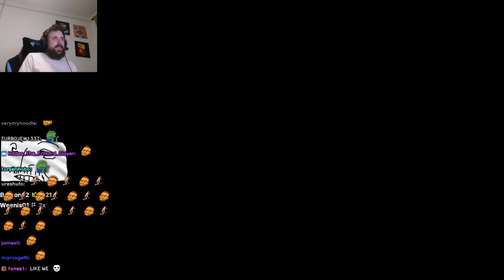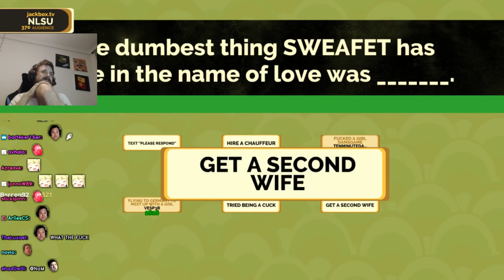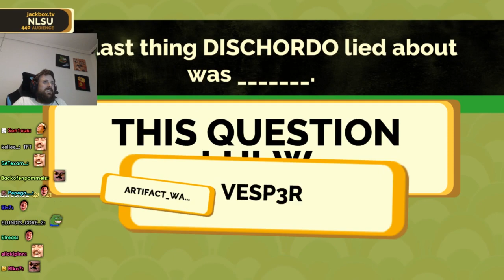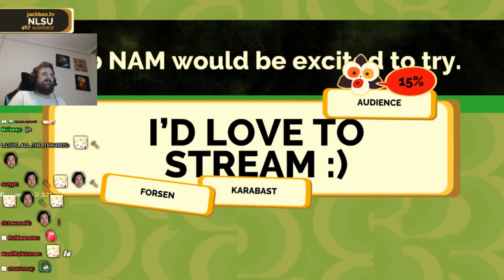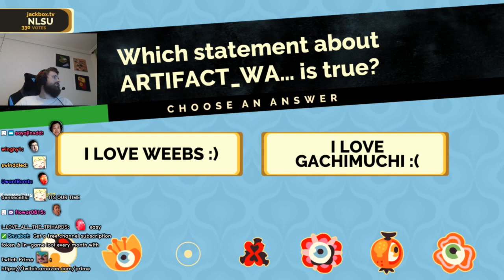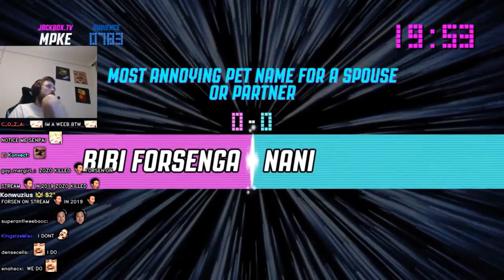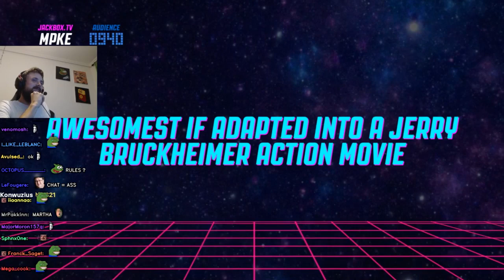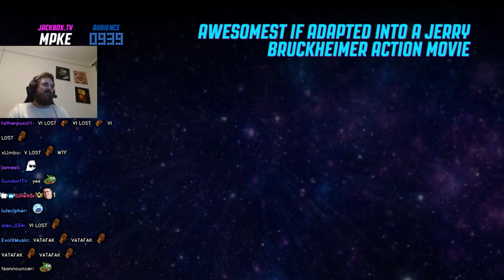Forsen plays: The Jackbox Party Pack | Part 13 (with chat)